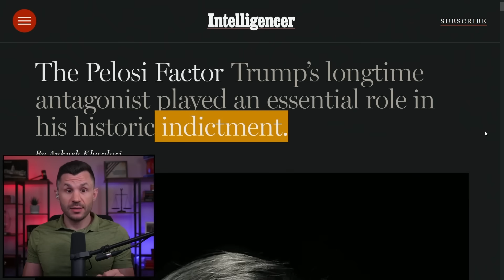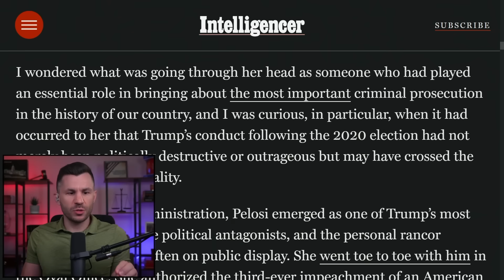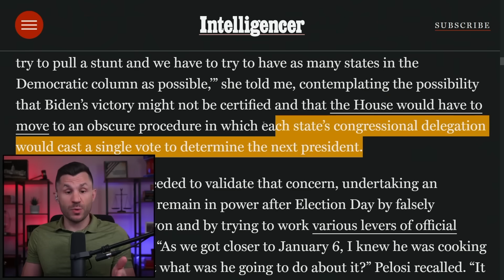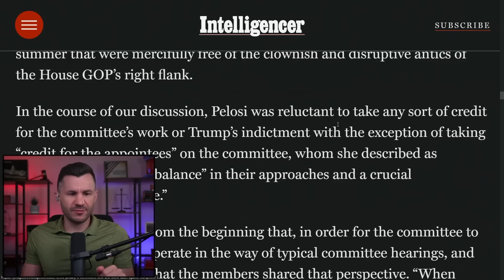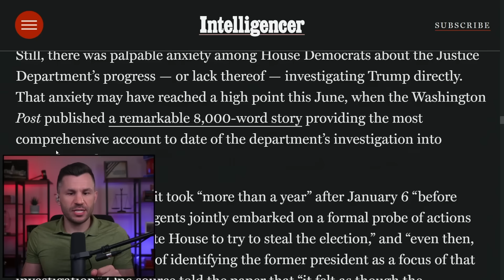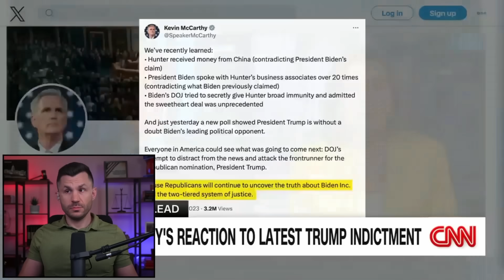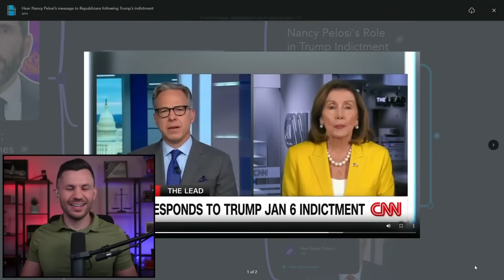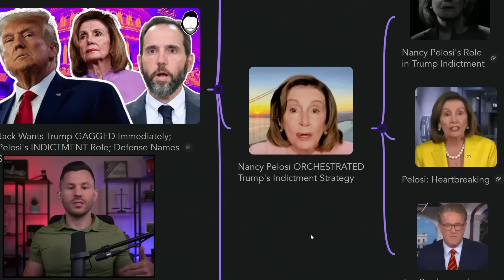Nancy Pelosi ORCHESTRATED Trump's Indictment Strategy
Nancy Pelosi's involvement in the creation of the Trump indictment onslaught strategy is becoming more clear. Democrats get hysterical over the possibility of a Trump victory. Joe Scarborough worries Trump might destroy his most treasured corrupt institutions.

Timecodes:

00:00:00 - Intro
00:00:16 - Nancy Pelosi's Role in Trump Indictment
00:06:59 - Pelosi: Heartbreaking
00:13:41 - Joe Scarborough: HE WILL DESTROY!